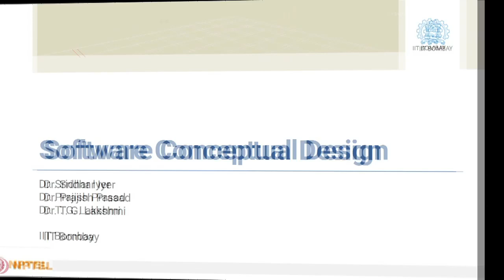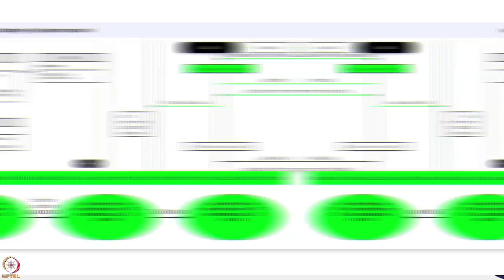Course Introduction-Software Conceptual Design